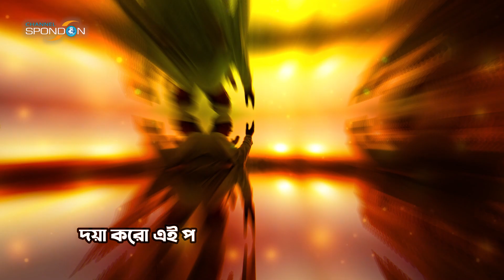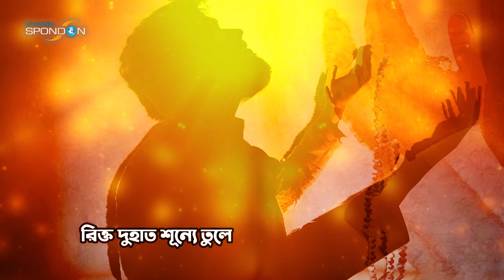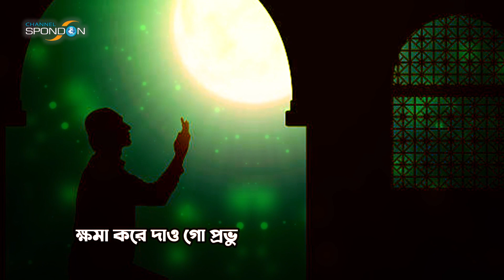দয়া করো এই পাপীরে | Doya Koro Ei Papire | Bangla Islamic Song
Song: Doya Koro Ei Papire
গান- দয়া করো এই পাপীরে
কথা ও সুর: সেলিম আশরাফ
শিল্পী: ইউসুফ বকুল, সুমন আজীজ ও অন্যান্য
পরিবেশনায়: প্রত্যয় শিল্পীগোষ্ঠী (রাজশাহী)
এডিট & গ্রাফিক্স: হোসাইন ইবনে রশিদ

লিরিক্স:
দয়া করো এই পাপীরে
তোমার দারে এলাম ফিরে
ক্ষমা করে দাও গো প্রভু
রহম করো দান
রিক্ত দুহাত শূন্যে তুলে
বুক যে ভাসায় অশ্রু জলে
পরম প্রিয় দাওনা সাড়া
মনের এই আহ্বান